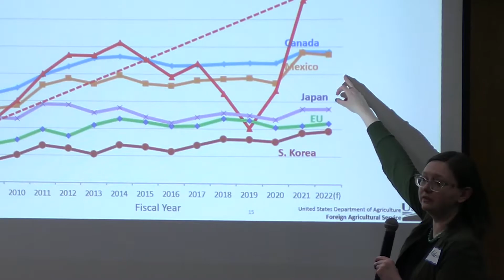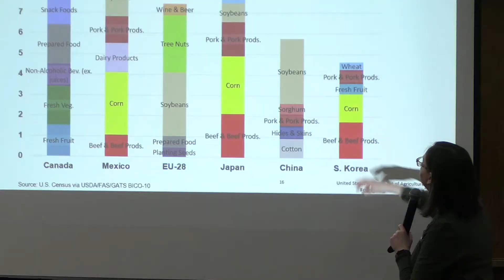2022 Corn Trade School | NDCUC Hosts First Trade School Post-Lockdown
“Today was a smashing success,” says NDCUC Executive Director Jean Henning. Hear how NDCUC and MNCR&PC worked together to plan the first trade school in the nation back after the Covid-19 lockdown. NDCUC Chairman Jason Rayner also shares his takeaways and talks about the importance of grower education that NDCUC strives to provide for the farmers of the region.

Corn Trade School was held March 16, 2022 at the Arrowwood Resort at Event Center in Alexandria, MN. This event was hosted by the North Dakota Corn Utilization Council and the Minnesota Research and Promotion Council in conjunction with supporting partners U.S. Grains Council, National Corn Growers Association, and Northern Crops Institute. Farmers from MN, ND, and SD were in attendance to learn about trade policy and how it is relevant to their farm.